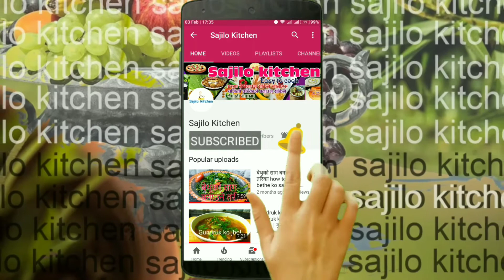पकाएको टमाटरको अचार | tomato pickle recipe |spicy tomato pickle | टमाटर का अचार | sajilo kitchen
पकाएको टमाटरको अचार | tomato pickle recipe | tomato chatney | sajilo kitchen | tomato pickle easy recipe | spicy tomato pickle | spicy tomato pickle | टमाटर का अचार
twiter
https:// www .twitter.com/SajiloKitchen
Ingredients सामाग्रीहरु
1 bowl tomato crushed paste
1 onion
1 tsp mix masala
1 tsp souf
some garlic greens
1 tbsp crushed garlic
2 tbsp oil

Bee Ko Achar | Bi Ko Achar | Nepali Achar Recipe | sajilo kitchen"